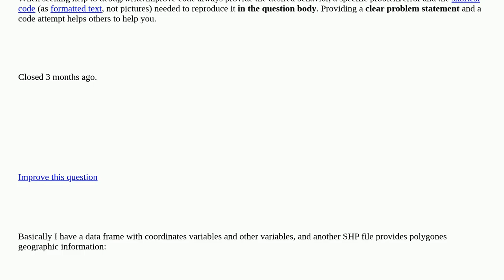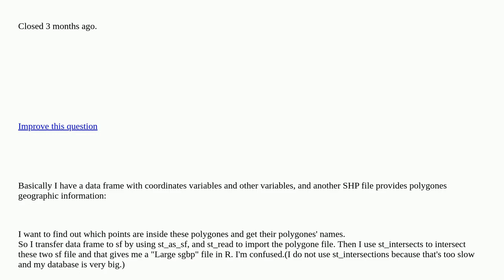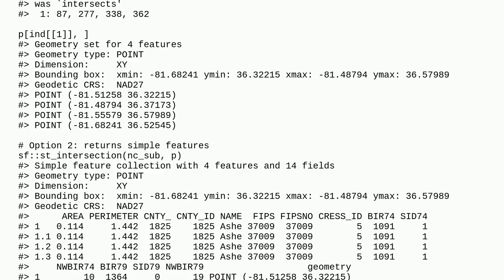Gis: R st_intersects gives out sgbp file closed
R st_intersects gives out sgbp file closed

A special thanks goes out to the awesome community

  file-geodatabase st-intersects sf r